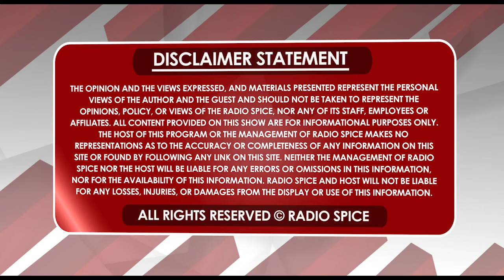ਆਖ਼ਰ ਕਿਉਂ ਖੜ ਗਏ DSP ਬਲਵਿੰਦਰ ਸਿੰਘ ਸੇਖੋਂ ਵਿਜੀਲੈਂਸ ਦੇ ਹੱਕ ‘ਚ?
ਕਿਹਾ ਕੇਜਰੀਵਾਲ ਤੋਂ ਭਗਵੰਤ ਮਾਨ ਤੱਕ ਸਾਰੇ ਧਾਂਦਲੀਆਂ ‘ਚ ਸ਼ਾਮਲ!

ਪੰਜਾਬ ਦੇ ਅਸਲ ਮਸਲਿਆਂ ਤੇ ਇਤਿਹਾਸ ਦੀ ਜਾਣਕਾਰੀ ਨੂੰ ਅੱਗੇ ਵਧਾਉਣ ਲਈ ਸਾਡੀ ਮੱਦਦ ਕਰਨ ਲਈ ਸਬਸਕਰਾਈਬ ਕਰੋ Radio Spice NZ